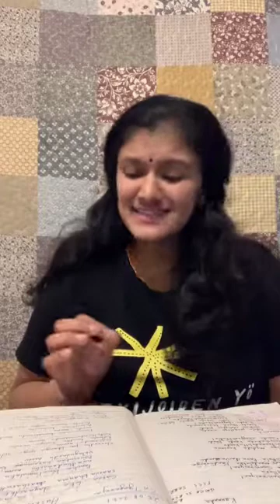Sarva Loka Dayanidhe - Huseni - Nisha Mammen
Sarva Loka Dayanidhe, a song in the raagam Huseni composed by Sri Thyagaraja. I learnt it at a workshop led by Prince Rama Varma. 😊🙏🌹